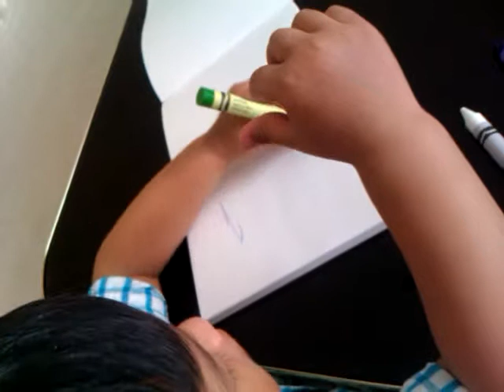colorinh time for Aeden